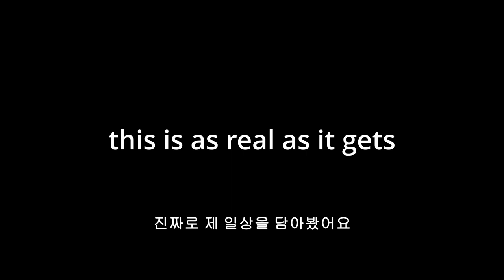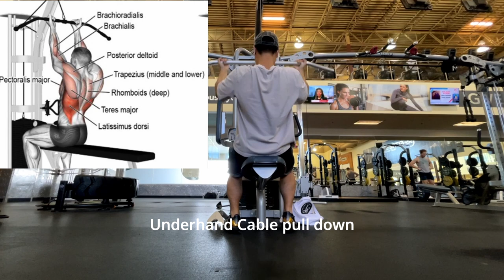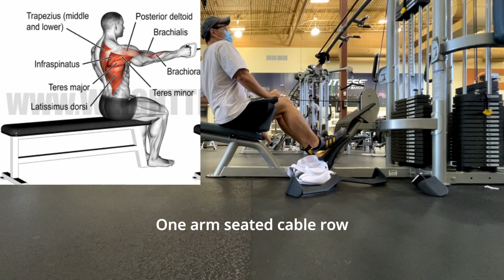A vlog of the daily life of a youtuber! 유튜버에 일상 vlog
Hop on, it's KimgarooTV! So today I decided to make my second vlog, and that vlog is going to be about my daily life. I hope y'all enjoy! :)

Music & Clips used

Song
Star Wars Main Title and Ambush on Coruscant (From "Star Wars: Attack of the Clones"/Score)
Artist
John Williams, London Symphony Orchestra, London Voices
Album
Star Wars Main Title and Ambush on Coruscant
Writers
John Williams
UMG (on behalf of Walt Disney Records); LatinAutor - UMPG, CMRRA, BMI - Broadcast Music Inc., Walt Disney Music Company (Publishing), LatinAutor - Warner Chappell, UMPI, LatinAutorPerf, UNIAO BRASILEIRA DE EDITORAS DE MUSICA - UBEM, Warner Chappell, and 12 Music Rights Societies
Song
Main Title and The Attack on the Jakku Village (From "Star Wars: The Force Awakens"/Score)
Artist
John Williams
Album
Main Title and The Attack on the Jakku Village
Writers
John Williams
UMG (on behalf of Walt Disney Records); LatinAutor - Warner Chappell, UMPI, CMRRA, AMRA, LatinAutor - UMPG, Warner Chappell, PEDL, Walt Disney Music Company (Publishing), UNIAO BRASILEIRA DE EDITORAS DE MUSICA - UBEM, BMI - Broadcast Music Inc., LatinAutorPerf, and 12 Music Rights Societies

Song
Coffee With Me(커피한잔할래요)
Artist
Paul Kim(폴킴)
Album
Try(헤어질 걸 알아)
Kakao Entertainment (on behalf of Neuron Music), and 4 Music Rights Societies

Peter Parker: "I'm Back! My Back!'' - Funny Scene - Spiderman Returns - Spider-Man 2 (2004) Movie CLIP HD [1080p HD]
Suggested by Sony Pictures Movies & Shows
Desperado: Throwing Knife Attack (DANNY TREJO SCENE)

CREDITS:
Cast: Tom Hanks
Director: Robert Zemeckis
Producers: Joan Bradshaw, Steven J. Boyd, Tom Hanks, Cherylanne Martin, Steve Starkey, Robert Zemeckis, Jack Rapke
Screenwriter: William Broyles Jr.

Music in this video
Song
Submission
Artist

Tyler Bates
Album
300 Original Motion Picture Soundtrack - The Collector's Edition
Writers
Tyler Bates
WMG (on behalf of Warner Records Label); LatinAutor - UMPG, UMPG Publishing, UNIAO BRASILEIRA DE EDITORAS DE MUSICA - UBEM, UMPI, LatinAutorPerf, CMRRA, BMI - Broadcast Music Inc., and 9 Music Rights Societies